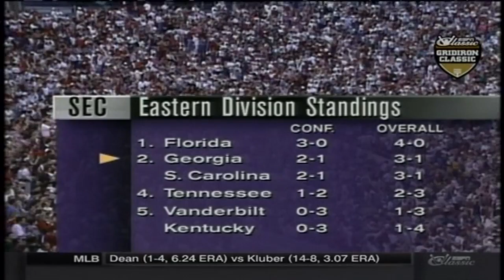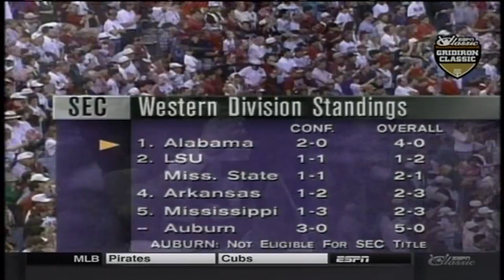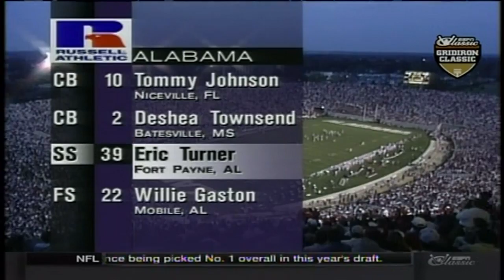1994 - Georgia vs #11 Alabama